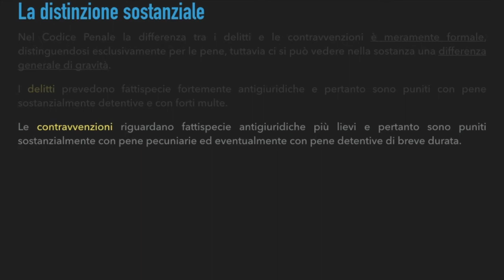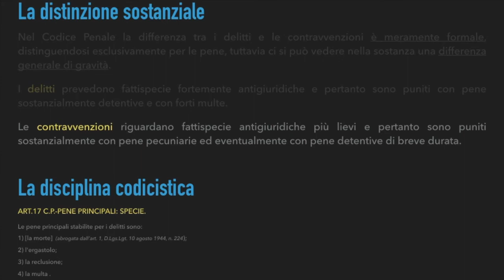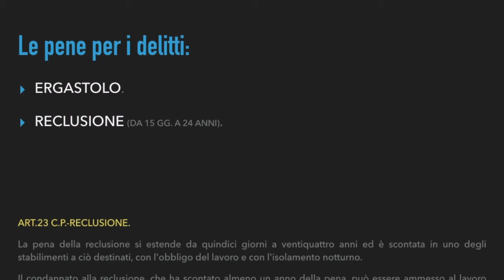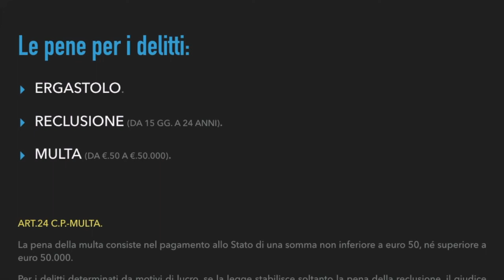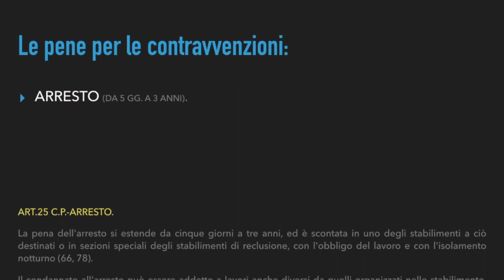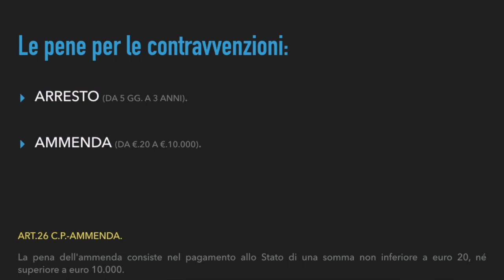Corso di diritto penale-Parte speciale. Delitti e contravvenzioni.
Delitti e contravvenzioni, distinzioni forme e pene specifiche.

Lezione tenuta in occasione del Corso di formazione per Ufficiali di Polizia Giudiziaria appartenenti ai Corpi di Polizia Locale, organizzato presso la Prefettura di Frosinone con il coordinamento del comm.capo avv.Daniele De Sanctis, comandante del Corpo di Polizia Locale di Veroli (FR).